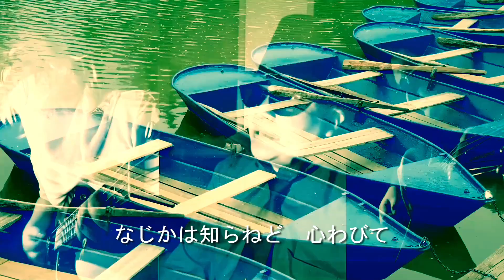ローレライ｜岩手コーイチ【Official カラオケ】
なじかは知らねど 心わびて
昔の伝説は  そぞろ身にしむ
寥しく暮れゆく　ラインの流れ
入日に山々　あかく映ゆる

美し少女の　巖頭に立ちて
黄金の櫛とり　髪のみだれを
梳きつつ口吟む　歌の声の
神怪き魔力に　魂もまよう

漕ぎゆく舟人　歌に憧れ
岩根も見やらず　仰げばやがて
浪間に沈むる　ひとも舟も
神怪き魔歌　謡うローレライ

ローレライ｜岩手コーイチ【Official Music Video】